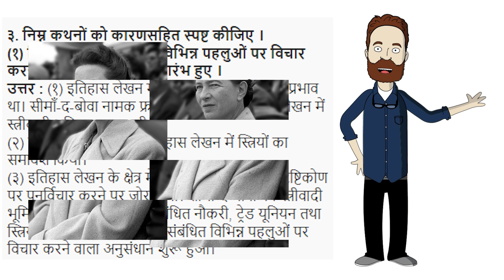10th Hindi Medium - History - ३. निम्न कथनों को कारणसहित स्पष्ट कीजिए ।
३. निम्न कथनों को कारणसहित स्पष्ट कीजिए ।

Class: 10th  Hindi  Medium - History -
Chapter : १. इतिहास लेखन : पश्चिमी परंपरा

Download Apps for more Digital notes.